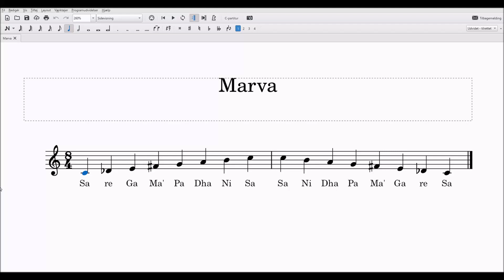Marva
Marva Thaat: S-r-G-M'-P-D-N-S
Characteristics: Komal Re, Teevra Ma'. Interval of three semitones from re to Ga.